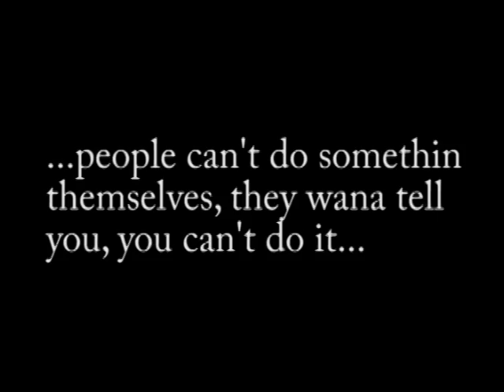Ball State Soccer Pre-Game Locker Room Video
The coach wanted something inspirational in the beginning about overcoming an "impossible" goal. Then she wanted all the penalties and fouls to get them hyped for the game. It's shown to the team in the locker room before each game. Edited and videotaped by Zac Miklusak. *Photo Credit: BSU SPORTS*